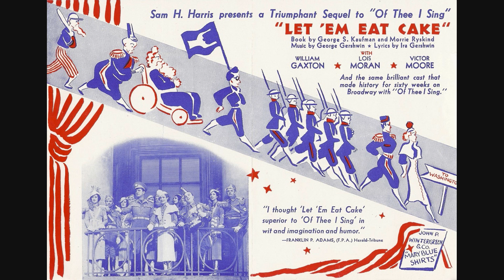Gershwin - Let 'Em Eat Cake - Union Square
Kruger and his malcontents arrive with soapboxes to Union Square.

Union Square
Down with Everything That's Up.

From 1994 BBC Radio production.
Lyrics: Ira Gershwin
A sequel to Of Thee I Sing